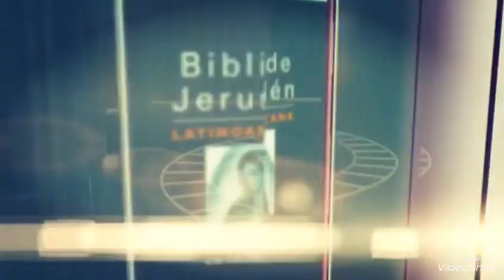Alabanza en chuj